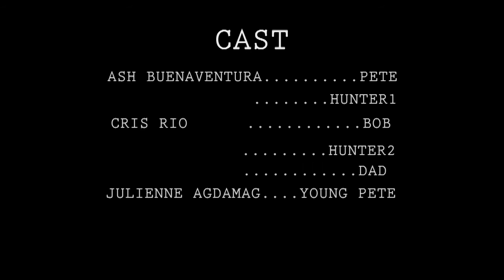NOX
Capstone Project (DLS-CSB)
(Finalized Thesis)
AB- ANIMATION

Softwares:
Toon Boom
Adobe Premiere
Adobe After Effects
Adobe Photoshop